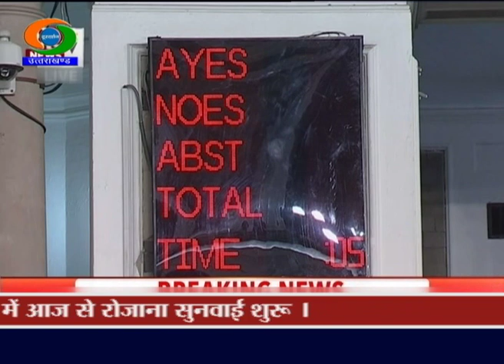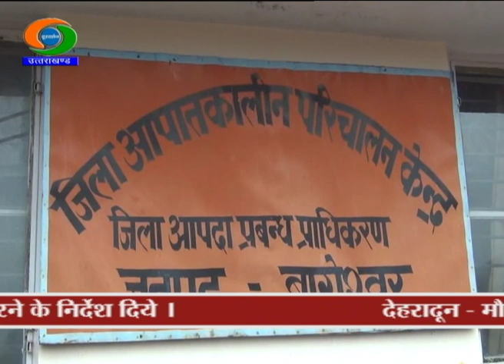UTTARAKHAND DD NEWS 6 AUGUST 2019